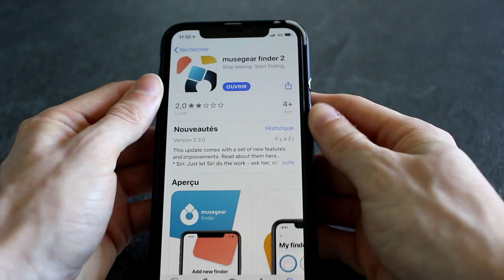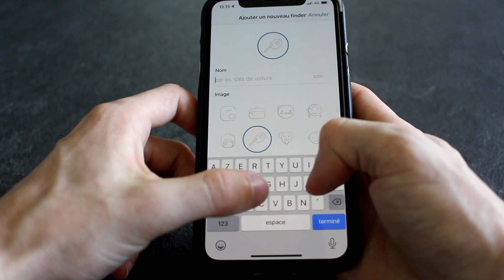Comment retrouver vos objets perdus ? (Musegear Finder)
Salut tout le monde aujourd'hui on se retrouve pour une nouvelle vidéo sur un tracker qui va vous permettre de retrouver vos objets perdus  !
7 € de réduction pour vous inscrire sur l’offre de votre choix à avec mon code « TheGamingShow35gamo7 »
300 points offerts sur ZappyDay – le site qui vous fait gagner plein de cadeaux facilement en cliquant
■Steam : drawenik